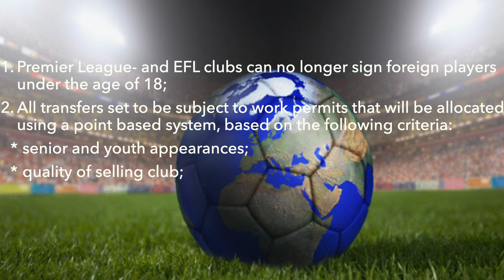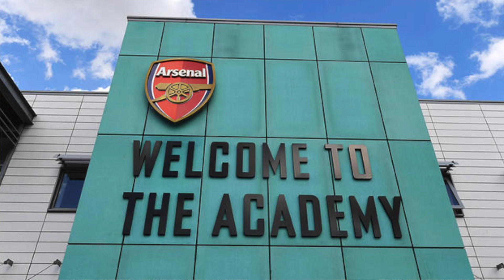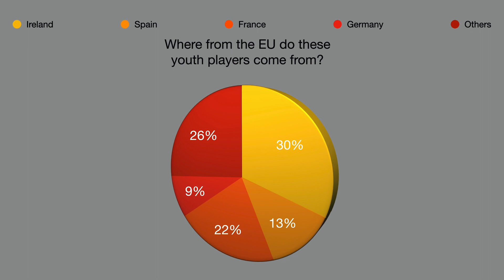Brexit and football: The impact of Brexit on English football (and Arsenal)!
Brexit and Football. What are the effects of Brexit on Arsenal and other English football clubs? With Brexit going through it's finale stage, it will no longer possible for English football clubs to freely sign foreign players. What is going to change for English football clubs and more specific for Arsenal?

00:00 Intro
00:17 Benefit of being part of the EU for English football clubs
00:44 What will change from the 1st of January?
01:45 What does that mean for Arsenal?
06:25 See you Gunners next week!